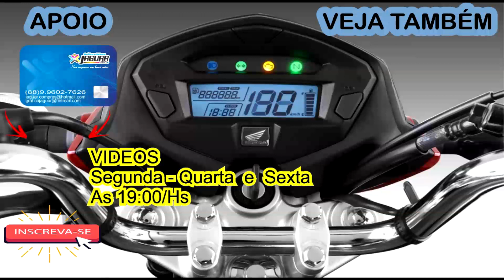EU SEI QUE TENHO POUCOS INSCRITOS NO CANAL MAIS...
Essa foi a Mensagem

Show Tmj... Compartilhando Like...
*E AI JOVENS AVENTUREIROS TUDO BLZ GRAÇAS A DEUS*
Quer conhecer o *Sertão Central do CEARÁ*
Em uma Moto Titan 150cc?
Então venha conhecer *JASC AVENTURAS* Família Sobre Rodas